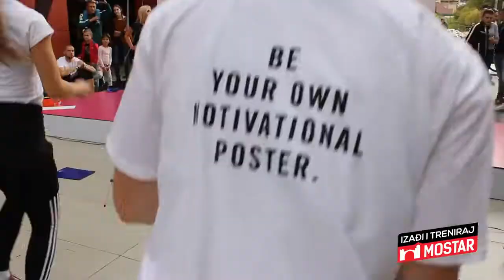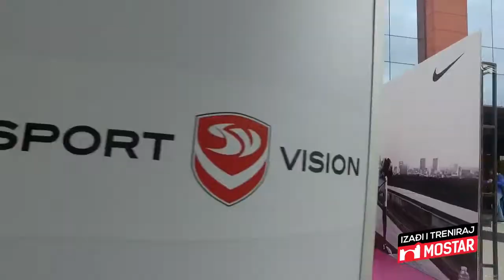Izadji i treniraj Mostar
Eekipa "Izađi i treniraj" stigla je i u Mostar. Trening je počela Lejla Delalić, fitness instruktorica i profesorica sporta sa svojim najmlađim učesnicima a kompanije Nike i Sport Vision su i ovaj put podržale događaj.